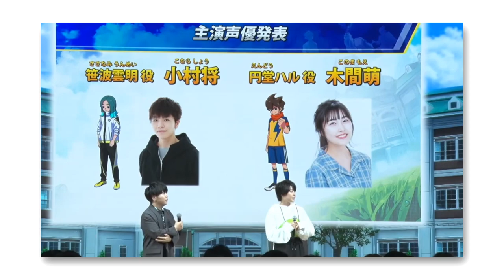NON È UN GACHA PER FORTUNA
Le ultime news hanno portato alla nostra attenzione diverse funzionalità del nuovo Inazuma e per fortuna non è un gacha.